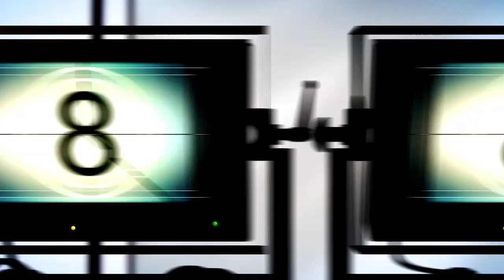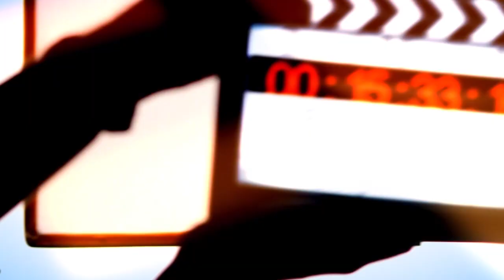The V - February 18, 2018 - Mischief Continues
This week The V Team talks about Gov. Ivey's campaign kickoff speech, Sen. Slade Blackwell annouces run for Governor and the backs out, the ALFA endorsements, the economic development/lobbying bill, Mickey Hammon's sentence, Judge Liles Burks appointment while Hubbard remains free and the gas chamber bill. All this and much more coming up next on The V.